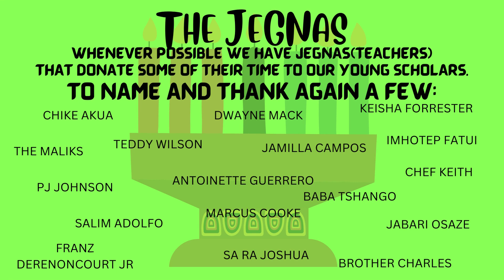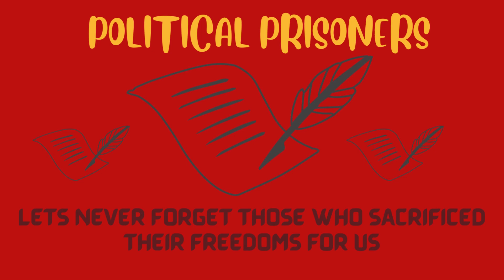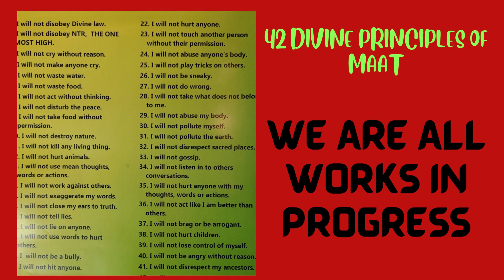OUR YOUNG SCHOLARS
The Afrikans On The Rise a group of Young Kings and Kandakes train their bodies and minds.